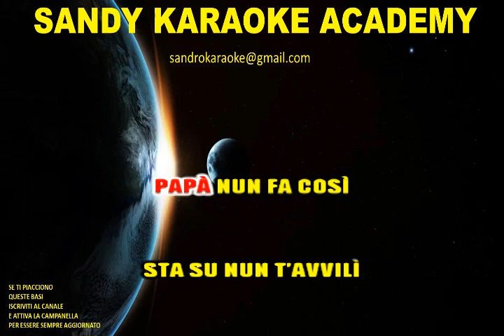KARAOKE ER DROGATO (ALVARO AMICI) (demo)